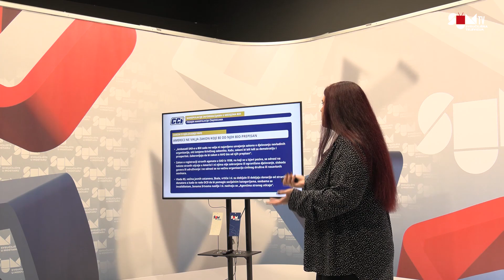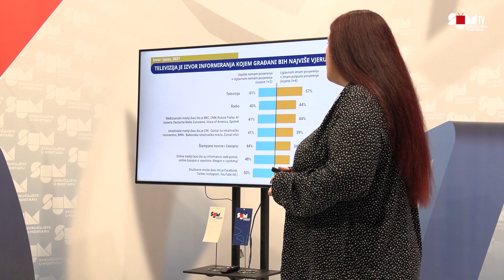SUM TV | Održana radionica o prepoznavanju dezinformacija u medijima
Na Televiziji Sveučilišta u Mostaru studentima Filozofskog fakulteta Sveučilišta u Mostaru radionicu o prepoznavanju manipulacije informacijama u medijskom prostoru održala je Ivona Mišković, projekt koordinatorica Centara civilnih inicijativa.

Mišković je kazala kako su dezinformacije, odnosno lažne, nepotpune ili neprovjerene informacije, koje se slučajno ili namjerno plasiraju putem javnih sredstava informiranja, veliki izazov po pitanju kvalitete javnog informiranja, kako u Bosni i Hercegovini tako i u regiji.

„One za posljedicu imaju obmanu publike i narušavanje povjerenja javnosti, a kao krajnji negativan efekt izazivaju štetnost za demokratske procese, društvenu koheziju i punu informiranost pojedinca. Borba protiv dezinformacija, odnosno povećanje otpornosti i jačanje kapaciteta u borbi protiv dezinformiranja podrazumijevaju uključenost posebno mladih ljudi u ovu oblast“, kazala je Mišković.

Cilj radionice je jačanje kritičkog razmišljanja i medijske pismenosti studenata o informacijama koje konzumiraju te će naučiti jednostavne alate koji će im pomoći u efikasnom suočavanju s izazovima dezinformacija i prepoznavanju najčešćih tipova manipulacija.

Centri civilnih inicijativa (CCI) je organizacija koja se u intenzivno bavi analizom medijskog prostora u Bosni i Hercegovini s ciljem pronalaska prostora za unapređenje istog.